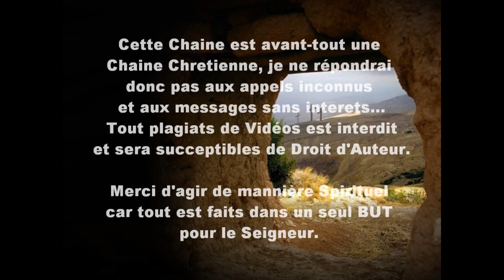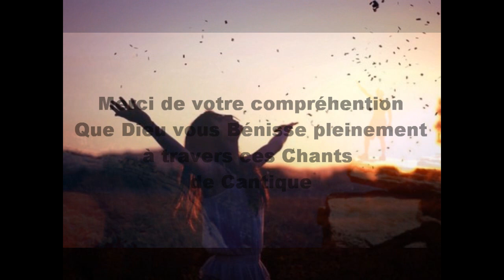Présentations de ma Chaines avec Remerciement 5000 Abonnées